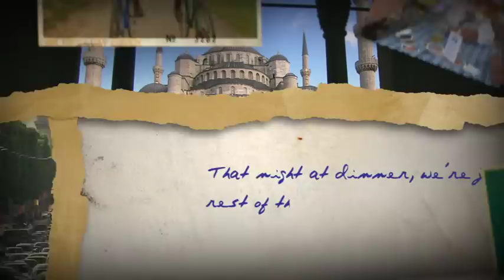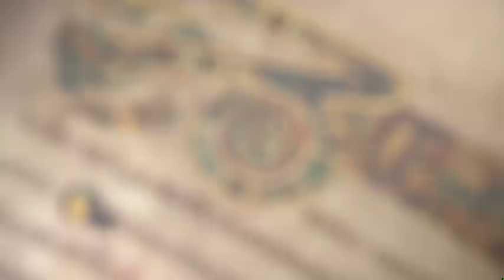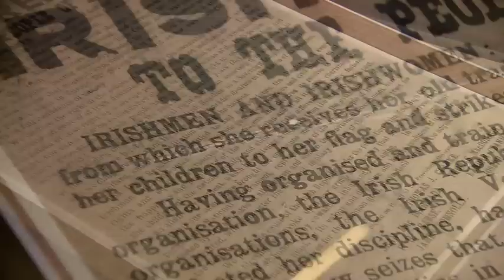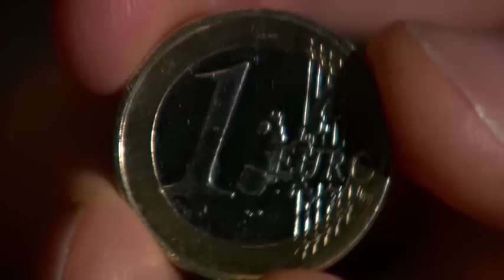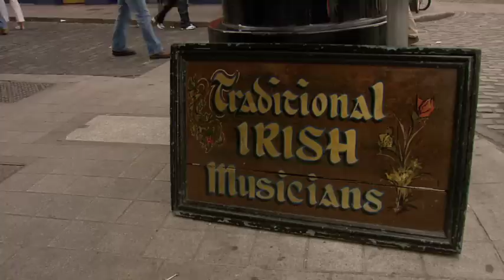Dublin and Mystical Side Trips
Rick Steves' Europe Travel Guide | Dublin's story is of feast and famine — from its 18th-century Golden Age to its 20th-century struggles for independence to its boomtime today. We explore the town's foreboding castle and patriotic jail, plus Trinity College with its Book of Kells. Later we party in Temple Bar, awash in Celtic music and Guinness. We side-trip to the prehistoric necropolis of Newgrange and the medieval monastery at Glendalough, deep in the scenic Wicklow Mountains.